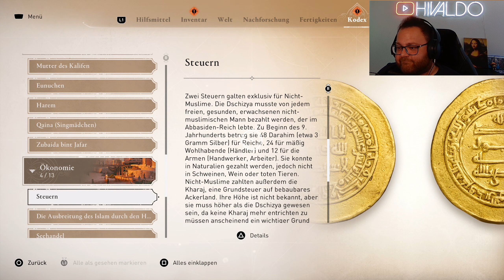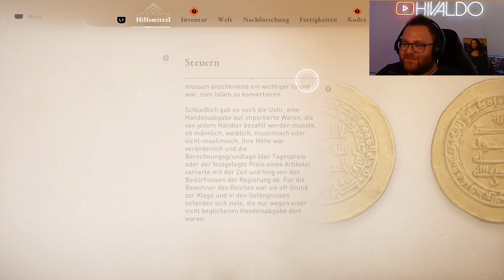Wo ist diese BESCH***ENE Liste?!?! 🐫 Assassins Creed: Mirage 🐫 #019 [PS5] [Deutsch] [Facecam]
das neueste Game aus dem AC Universum ist da!

Wir übernehmen die Rolle von Basim im goldenen Zeitalter von Bagdad und entdecken die Geheimnisse der wunderschönen Stadt.

Wie gewohnt, rennen wir über Dächer, schleichen durch feindliche Gebiete und erfüllen Aufträge, um ums einen Ruf zu verdienen.

Wir begleiten unseren neuen Helden auf seinem Weg vom Straßenbandit zum wahren Meisterassassinen.

▪️ ◾️ ◼️Hivaldo's Kanäle ◼️ ◾️ ▪️